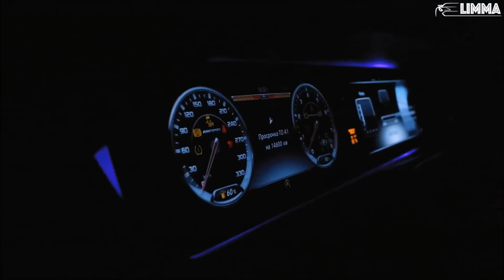Gustavo Santaolalla - Babel (Otnicka Remix) (Bass Boosted) | LIMMA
Hi, leave a like for best car music !